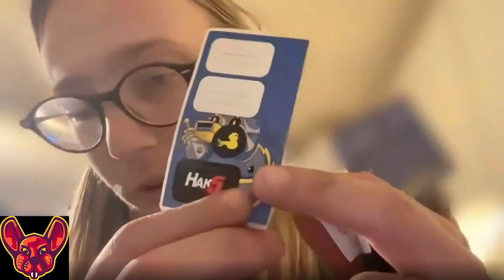Hardware and how to use it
thexssrat